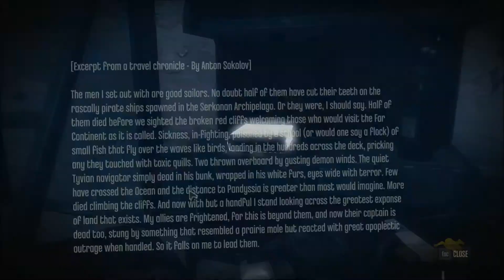Dishonored: The Knife of Dunwall - Longplay - Part 6 - The Legal District